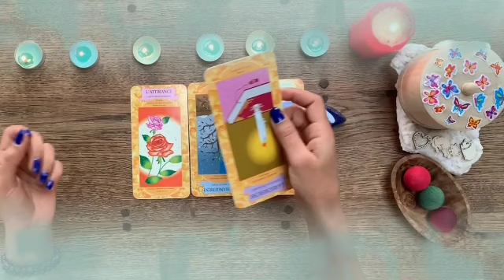برج الأسد ♌ من 10 إلى 20 نوفمبر 2021 // إتصال تبكي من شدته😔إنتظر ورقه في أمل كبير مستقبلا يا أسد🙏